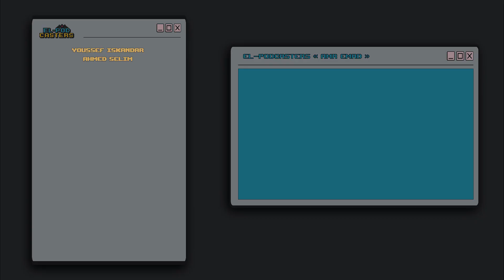عمرو عماد مؤسس ديسكو مصر | قصة و مشوار ديسكو مصر Ch 9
و تكوين عيلة فنية كبيرة فيها ويجز ، أحمد بسيوني، خالد مختار و محمد الفرة ‎انضمولنا فى حوار مع عمرو عماد احد مؤسسي ديسكو مصر

Join us as we discuss with Amr Emad, co-founder of @DiscoMisr , different topics including music, art and life.